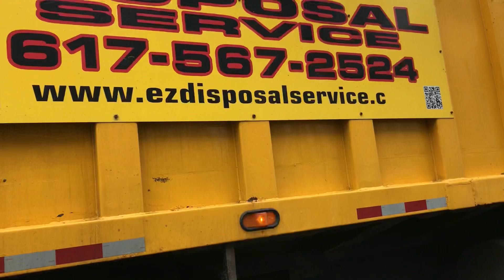EZ disposal service Leach Mack MR Garbage Truck